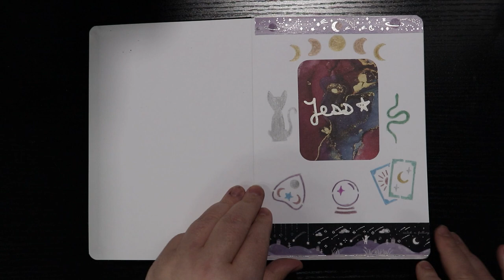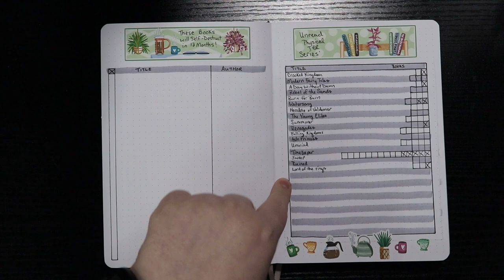ADVENT DAY 17 🎄My 2023 Bullet Journal set up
@JashiiCorrin - layout ideas & references

Next Live Productivity Sprints - Friday, December 23rd @ 7pm EST

🌎SOCIAL MEDIA🌏
Instagram: @thehexedlibrary & @thehexedplanner & @worldwidewriteathon

💌SNAIL MAIL:💌
Jessica Williamson